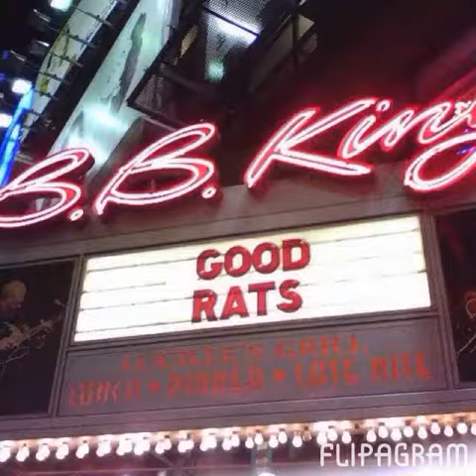Good Rats - Vampire Blood Love